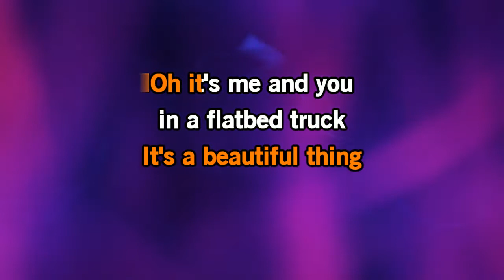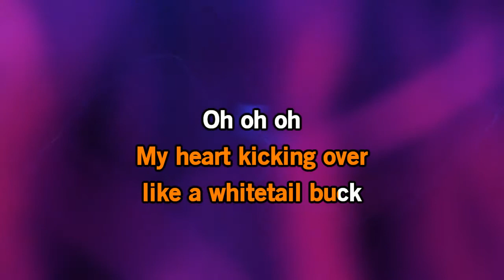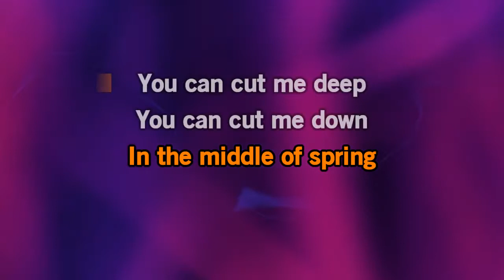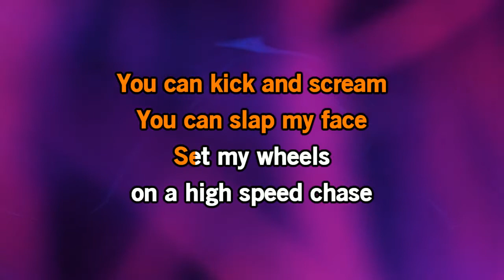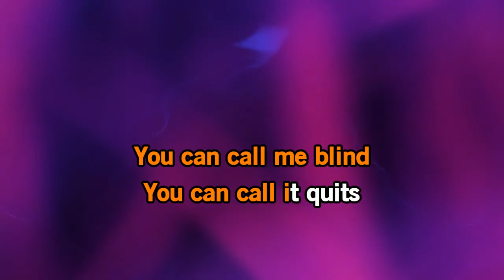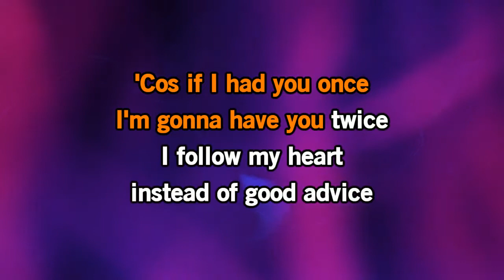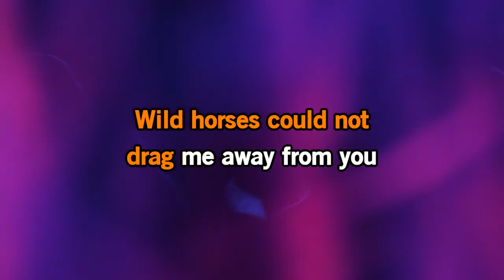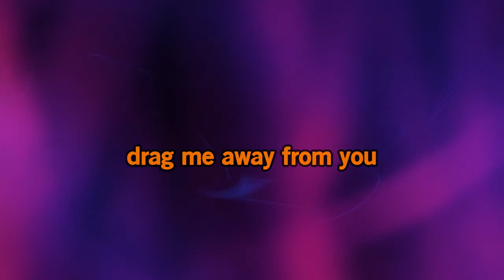Gino Vannelli- Wild Horses [Karaoke Version]